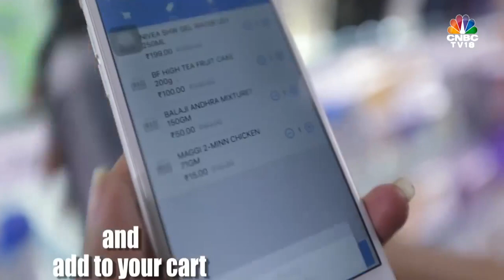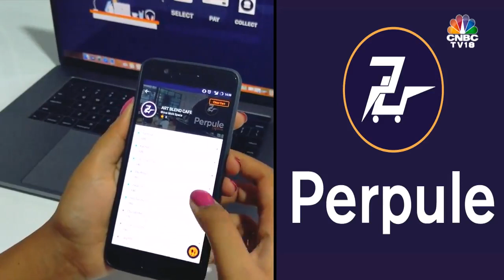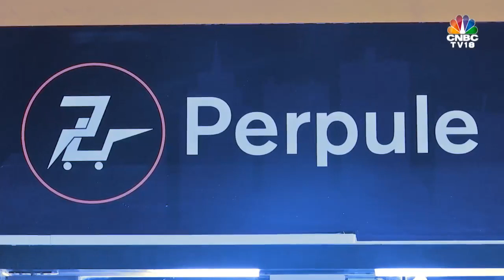Abhinav Pathak CEO of Perpule at CNBC Young Turks with Shereen Bhan on transforming Indian retail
Perpule was founded in 2016 and has been a pioneer in self-checkout in India. It allows self-ordering and self-checkout at offline stores and cafeterias, enhancing the experiences of shopping by ensuring shorter queues and making stores smarter.

With the self-checkout, you no longer have to wait in queues in malls or any supermarket.

While the customer is already billing the items through the self-checkout app they are also shown with competitive pricing on other products and also with various options which includes home delivery/ prices of other products and etc.

The self-checkout is also powered by an end to end platform-independent robust billing solutions Ultra POS. Ultra POS is redefining how commerce happens in the stores and paving a way for data-driven modern retailers.
UltraPOS is a platform-independent and forms factor independent platform which is increasing sales and revenues by reducing the space taken by billing counters by 40%. So far retail brands like Big Bazaar, HyperCity, Spar, More, Heritage, Vishal Mega Mart, Spencers, Cult, and KFC have bought the idea of offline billing.

Our promise at Perpule is to make the mobile app economy more transparent. Today we provide the most actionable mobile app data & insights in the retail industry (grocery, F&B, Apparel & more). We want to make this experience available to as many people as possible. The Perpule app will be every consumer's must-have.

To know about Perpule Visit perpule.com